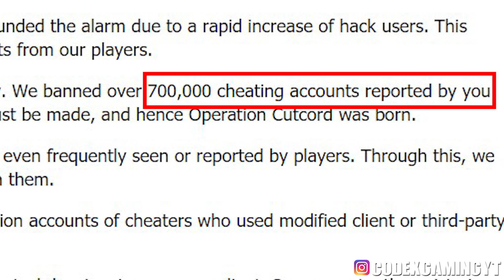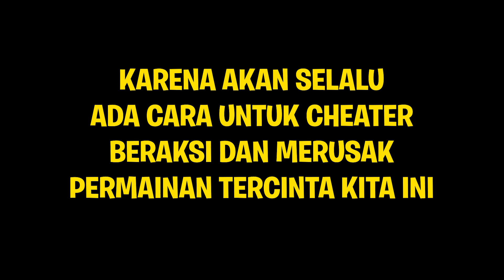MAAF....KAMI TOXIC KARENA PLAYER INI!!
► Lihat Playlist Lainnya!
► Tags!